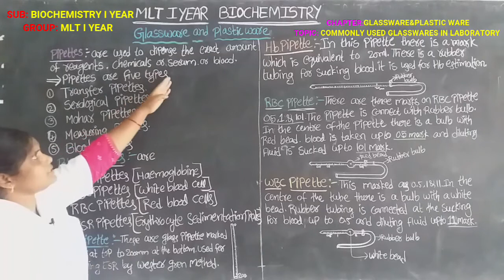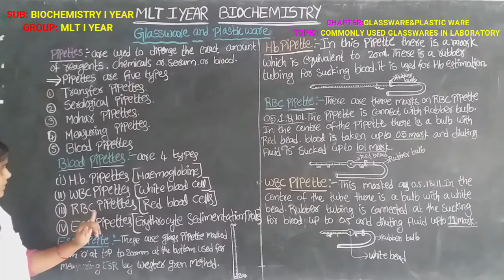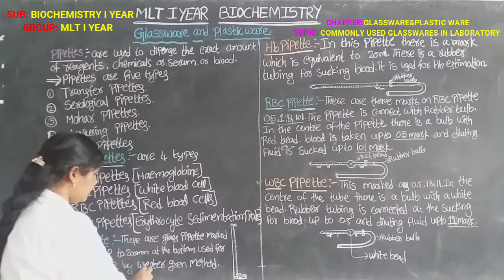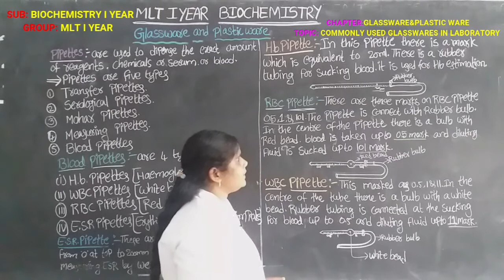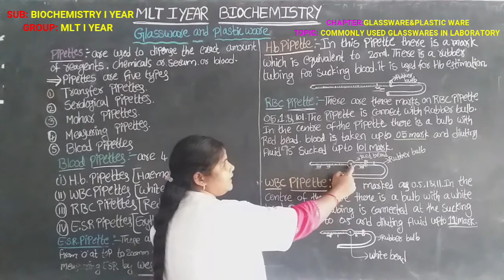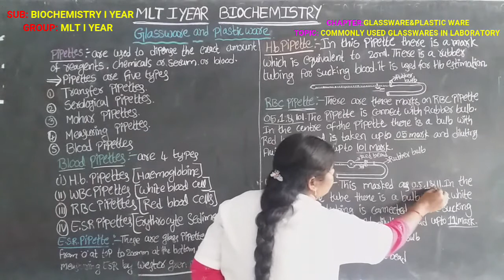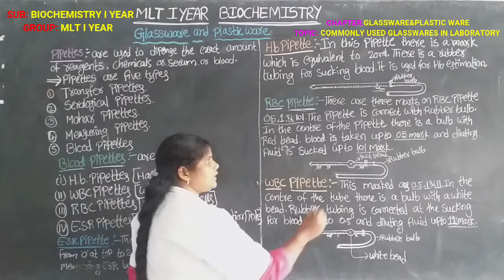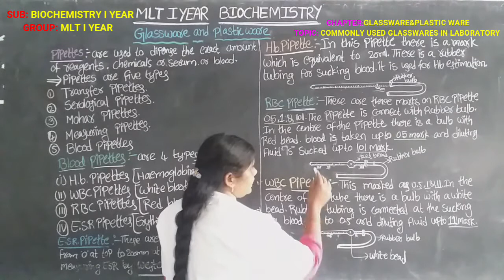INTER VOC BIOCHEMISTRY I YR: GLASSWARE&PLASTIC WARE, COMMONLY USED GLASSWARES IN LABORATORY PART III